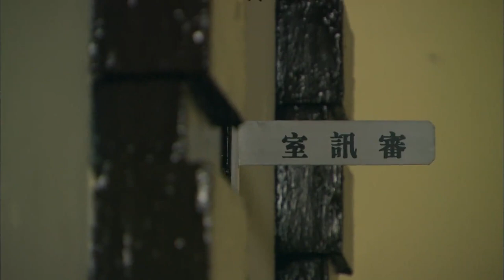國軍女兵闖入日軍基地救隊長，被槍指頭絲毫不慌，躲過致命一擊一拳反殺！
llr
ep 30